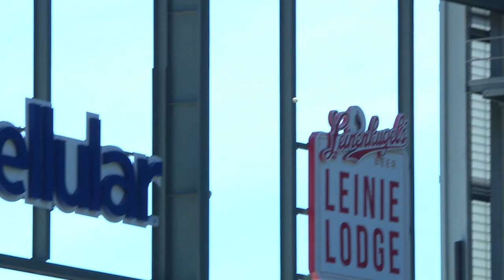Blue Jays vs. Brewers Game Highlights (6/26/22) | MLB Highlights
Blue Jays vs. Brewers full game highlights from 6/26/22